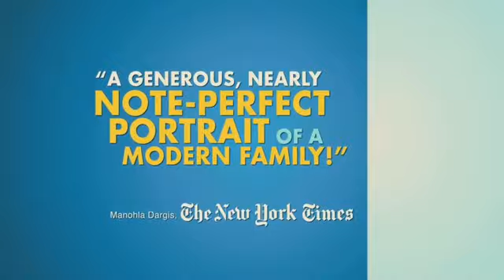The Kids Are All Right Trailer [HQ]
Directed by. Lisa Cholodenko
Written by. Stuart Blumberg
.Lisa Cholodenko
Starring. Annette Bening
.Julianne Moore
.Mark Ruffalo
.Mia Wasikowska
.Josh Hutcherson
.Craig Wedren
Cinematography. Igor Jadue-Lillo
Editing by. Jeffrey M. Werner
Country. United States
Language. English